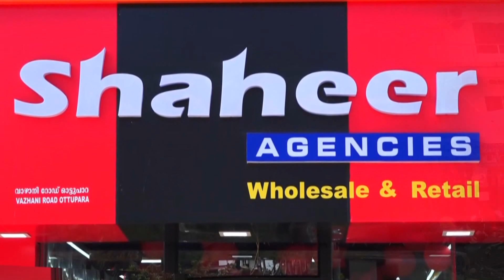വിരമിക്കുന്ന പ്രിൻസിപ്പൽ ഡോ. പി. ഗീത ടീച്ചർക്ക് സ്റ്റാഫ് ക്ലബ്ബിന്റെ നേതൃത്വത്തിൽ യാത്രയയപ്പ് നൽകി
വടക്കാഞ്ചേരി ശ്രീവ്യാസ NSS കോളേജിൽ നിന്നും വിരമിക്കുന്ന പ്രിൻസിപ്പൽ ഡോ. പി. ഗീത ടീച്ചർക്ക് സ്റ്റാഫ് ക്ലബ്ബിന്റെ നേതൃത്വത്തിൽ യാത്രയയപ്പ് നൽകി

VCV NEWS

VCV NEWS CHANNEL
Wadakkanchery, Thrissur